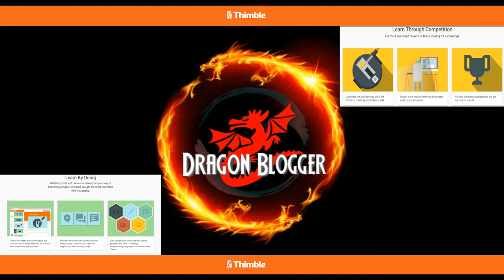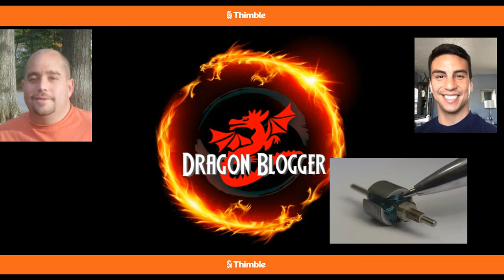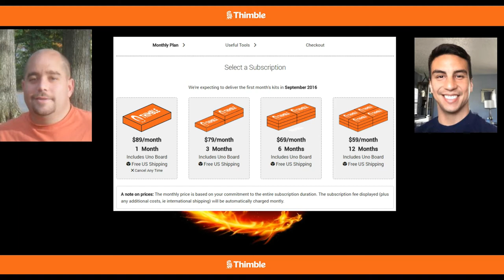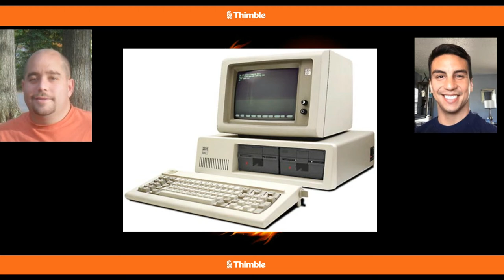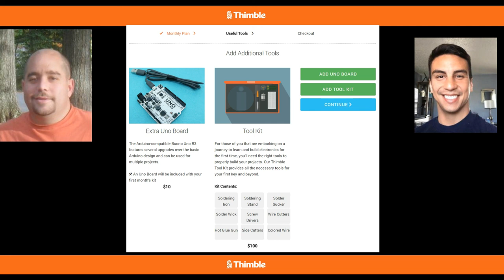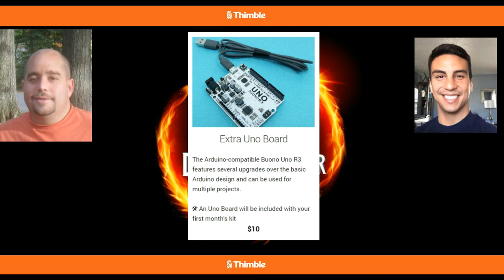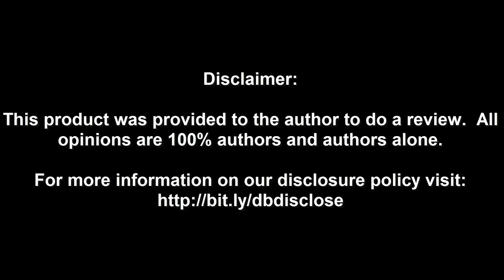Interview with Oscar Pedroso from Thimble.Io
Hey guys, check out my interview with Oscar Pedroso from Thimble.io.  Thimble.io sends you monthly kits to build projects to learn building, soldering, coding and so many great things that will help you and your kids learn some amazing stuff.  I will soon start receiving these kits, so I can tell you first hand, just how good they are, or of course, just how bad they are...  time will tell.